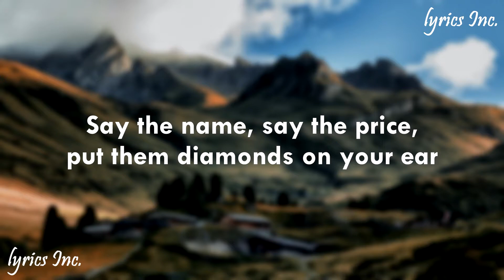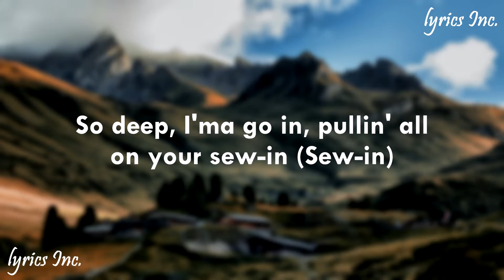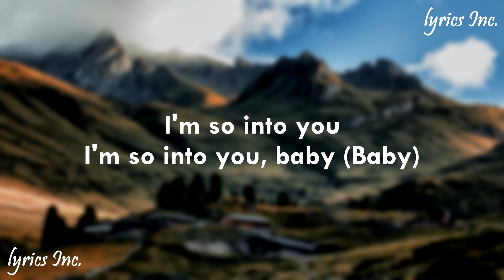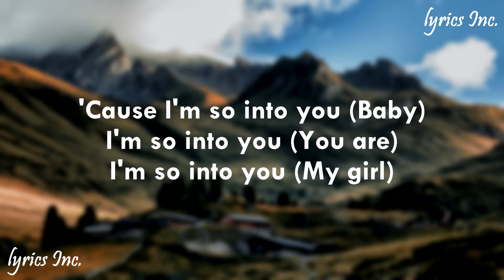🎵Pop Smoke - Something Special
📝LYRICS📝
[Chorus]
I think you are (You are) something special
I'll take you on a shopping spree (Oh, yeah)
'Cause I'm so into you (Oh)
I'm so into you (I love you, baby)
I'm so into you (Oh, my)
I'm so into you (To you), baby (Baby)

[Verse]
What you like? What you wear?
Say the name, say the price, put them diamonds on your ear
Shinin' like a chandelier
What's your thoughts? What's your fears?
Yeah, I need that real love (Real love), talkin' Bobby and Whitney (Whitney)
You don't gotta worry 'bout nothin' as long as you with me (With me, look)
'Cause shit could get sticky, that's why I keep a glizzy
Ride around through my city (Woo)
Fuck Cassandra, Kanesha, Kaneeka and Tisha, Lisa and Tricia (Fuck them hoes, uh)
Fuck them hoes 'cause I don't need them, all them bitches treeshas
They ain't in the field, they on the bleachers (Treeshas)
On your back, I start applying that lotion (Yeah, lotion)
So deep, I'ma go in, pullin' all on your sew-in (Sew-in)
I'm Pop Smoke, but you know all my governments
All that gangster shit, she be lovin' it
She love how I'm thuggin' it (Oh, you like that)
Shawty brown and petite (Yeah)
Fly and discreet, a demon in the sheets
Mother was a lawyer, her father the police
They be working long hours, so she always had the free
She said I could come with her if it get hot up in the streets
'Cause I'm a 'rilla in the jungle and a shark up in the sea
She like, "Papi, you so fire, but get up out the streets"
I'm like, "Baby, what you mean?" (What you mean?)
Look

[Chorus]
I think (Baby) you are
You are (You are) something special (My girl)
I'll take you on a shopping spree
'Cause I'm so into you (To you)
I'm so into you (You are)
I'm so into you
I'm so into you, baby (Baby)

[Bridge]
Baby (Baby)
You are (You are) my girl (My girl)
You are (You are) my girl

[Chorus]
(I think) You are (You are)
You are (You are) something special (Oh, yeah)
I'll take you on a shopping spree (Oh, baby)
'Cause I'm so into you (Baby)
I'm so into you (My girl)
I'm so into you (You are), baby (My girl)

IGNORE IT

IGNORE IT

We do not sign any contract with artists or labels. The goal is simply to share this song and put it forward.